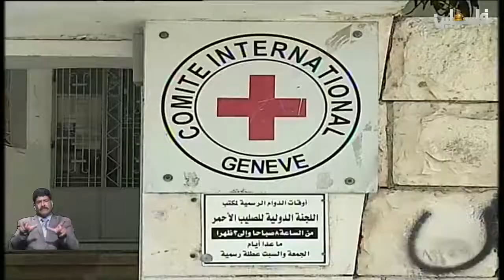محافظات | أهالي الأسرى يطالبون إسرائيل بوقف اجراءاتها التعسفية بحق أسرانا في سجون الاحتلال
تقرير: ايهاب الضميري